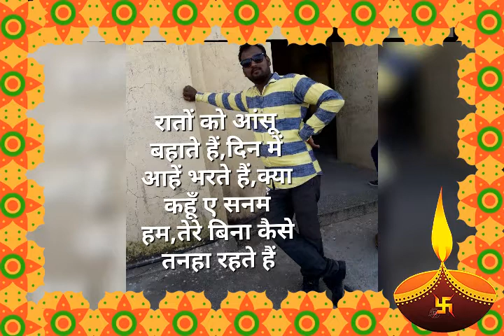MotiLal Singh recording album video